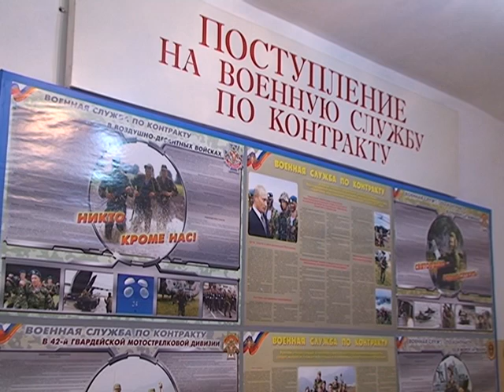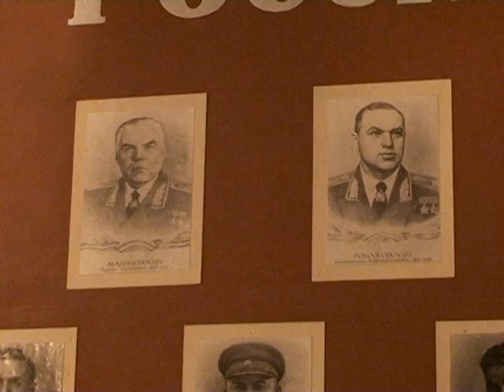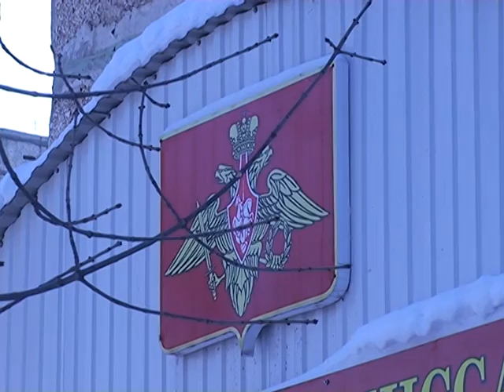В военном билете будет запись об уклонении от службы